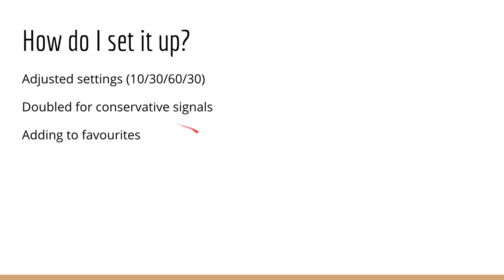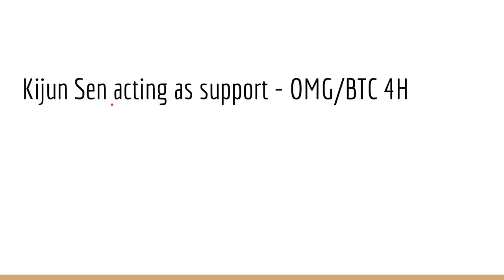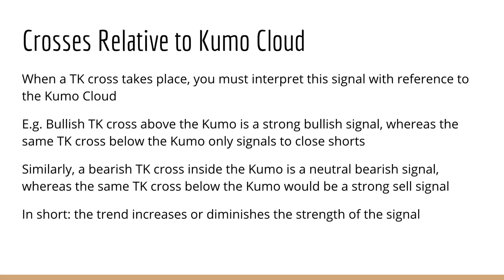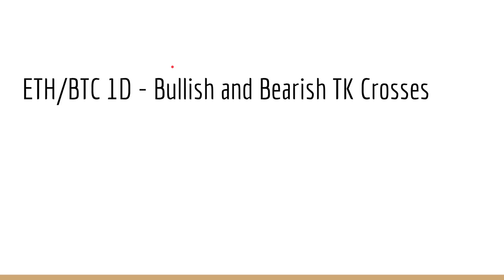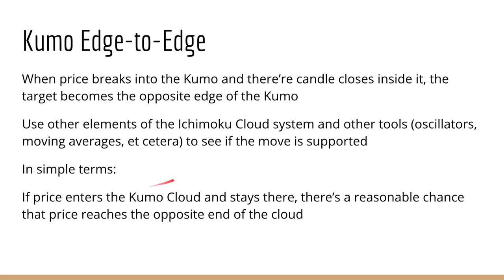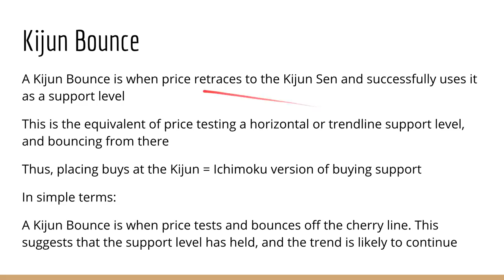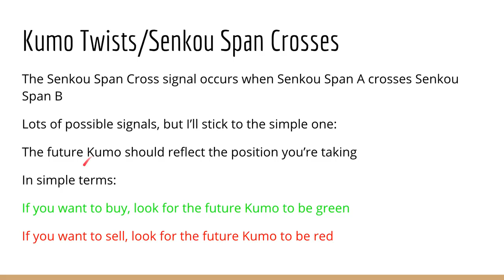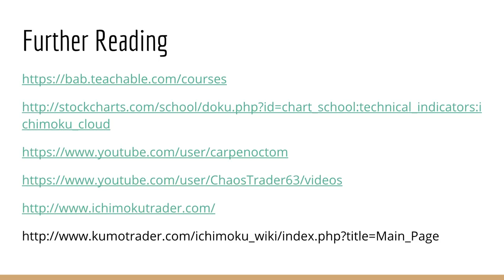Technical Analysis Series - Ichimoku Cloud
[This is not financial/investment advice]

In this video, I give an overview of how the Ichimoku Cloud indicator can be used to trade Bitcoin and other cryptocurrencies.

I speak quite quickly to try to keep the video fairly short. Please follow the slides/charts at your own pace! Link to slides and other stuff below.